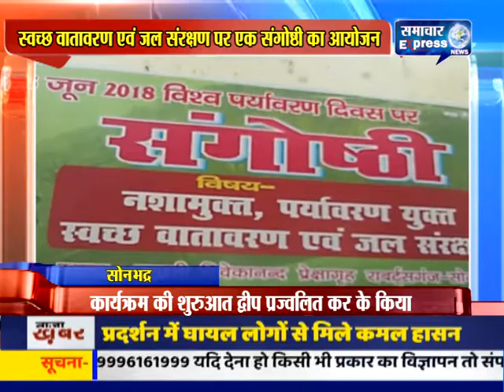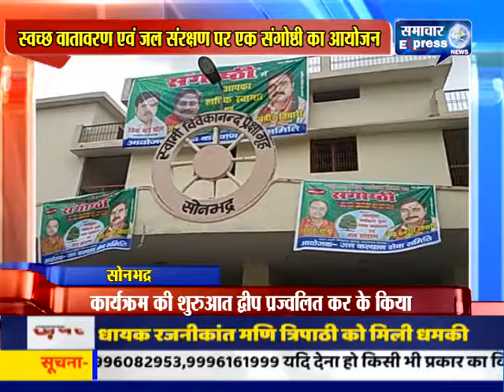सोनभद्र में पर्यावरण युक्त स्वच्छ वातावरण एवं जल संरक्षण पर एक संगोष्ठी का आयोजन